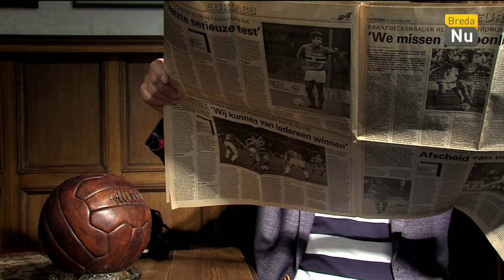Studio NAC - Aflevering 1: Fabian Sporkslede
Het nieuwe maandelijkse programma bij BredaNu over jouw favoriete club. Met een interview met verdediger Fabian Sporkslede, oud legende Peter Remie en een kans om 2 kaarten voor Nac en het Nac museum te winnen. Ook geven de mannen van NAC Praat hun mening over het nieuwe elftal.